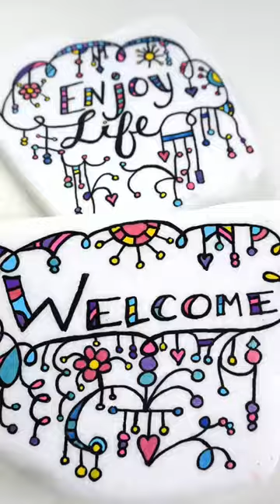I just want to say Welcome, with this big stone painting!! Let's Paint!